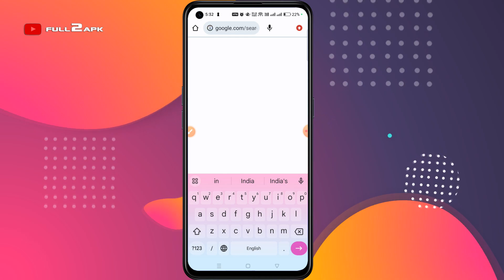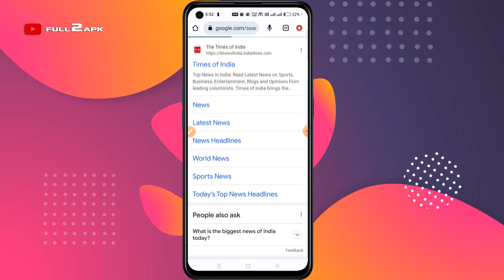Android Best VPN App 2023 | Fast & Free Secure Vpn | Thunder VPN | Top VPN App 2023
In today's digitally connected world, having a secure and lightning-fast internet connection is paramount. Whether you're browsing the web, streaming your favorite shows, or working remotely, a reliable Virtual Private Network (VPN) can make a world of difference. One such VPN that has been making waves in the online security arena is Thunder VPN. In this comprehensive guide, we'll delve into the world of Thunder VPN, exploring its features, benefits, and how it can transform your online experience.

What is Thunder VPN?
Thunder VPN is a virtual private network service designed to provide users with a secure and private internet connection. It operates by routing your internet traffic through a secure server, encrypting your data and masking your IP address in the process. This not only enhances your online security but also allows you to access geo-restricted content and enjoy faster internet speeds.

The Benefits of Thunder VPN
1. Enhanced Security
One of the primary reasons people turn to VPN services like Thunder VPN is for enhanced online security. When you connect to Thunder VPN, your data is encrypted, making it nearly impossible for cybercriminals to intercept and steal your sensitive information.

2. Anonymity
Thunder VPN hides your IP address, making it difficult for websites and online services to track your online activities. This anonymity ensures that your browsing history remains private and protected.

3. Access to Geo-Restricted Content
Do you want to access content that is restricted in your region? Thunder VPN can help you bypass these restrictions by connecting to servers in other countries. This means you can enjoy streaming services and websites that may not be available in your area.

4. Lightning-Fast Speeds
Contrary to some VPNs that can slow down your internet connection, Thunder VPN is known for its lightning-fast speeds. You can enjoy streaming, gaming, and browsing without annoying lags or buffering.

5. Compatibility
Thunder VPN is compatible with various devices and platforms, including Windows, Mac, Android, and iOS. This means you can secure all your devices with a single VPN service.

How to Use Thunder VPN
Using Thunder VPN is incredibly straightforward:

Install the Thunder VPN app on your device.
Launch the app and click on the "Connect" button.
Thunder VPN will automatically connect you to the fastest server available.
Once connected, you can enjoy a secure and private internet experience.
Is Thunder VPN Safe?
Thunder VPN takes your online security seriously. It employs robust encryption protocols to safeguard your data. Additionally, it does not log your online activities, ensuring your privacy is protected.

Thunder VPN: Free vs. Premium
Thunder VPN offers both free and premium versions. While the free version provides essential features, the premium version unlocks additional benefits such as faster speeds and access to a wider range of servers. The choice between the two depends on your specific needs.

Conclusion
In a world where online threats are ever-present, Thunder VPN emerges as a powerful tool to protect your privacy and provide a blazing-fast internet connection. With its ease of use, compatibility, and impressive security features, Thunder VPN is a top choice for individuals seeking a safer and more enjoyable online experience.

Get started with Thunder VPN today and experience the difference it can make in your online world.

FAQs
1. Is Thunder VPN completely free?
No, Thunder VPN offers both a free version with basic features and a premium version with enhanced functionality.

2. Can I use Thunder VPN on my mobile device?
Yes, Thunder VPN is compatible with both Android and iOS devices.

3. Does Thunder VPN keep logs of my online activities?
No, Thunder VPN does not log your online activities, ensuring your privacy is protected.

4. How do I switch between Thunder VPN servers?
Thunder VPN automatically connects you to the fastest server available, but you can manually select a server from the available options in the app.

5. Is Thunder VPN suitable for streaming and gaming?
Yes, Thunder VPN is known for its fast speeds, making it ideal for streaming and gaming without lags or buffering.